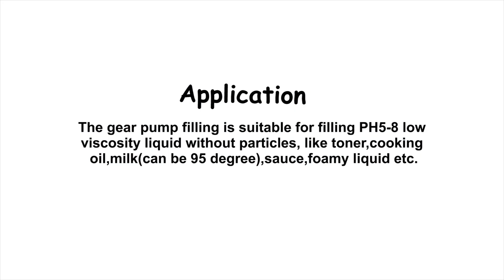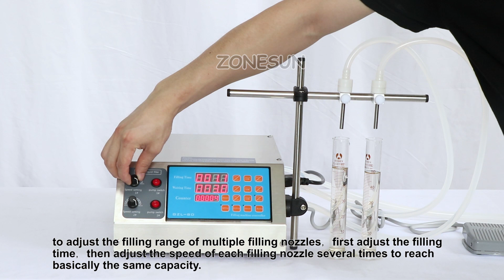How to use 2 nozzles Gear Pump Filling Machine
1.Work faster and suitable for foamy liquid

2.Filling time and speed are adjustable

3.Suitable for high temperature liquid(Max 95 degree)